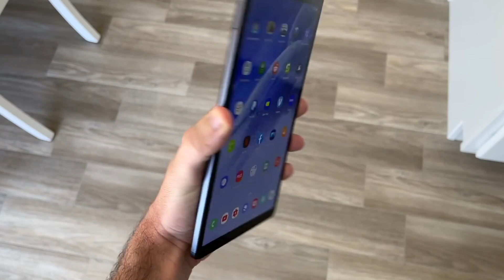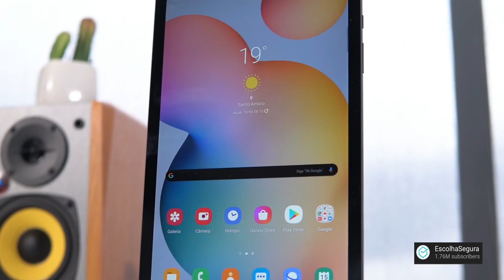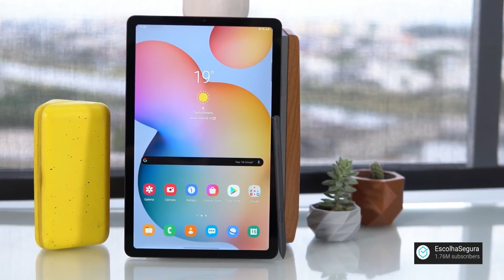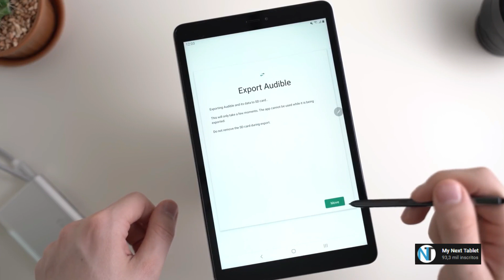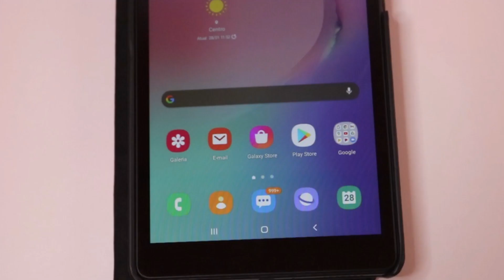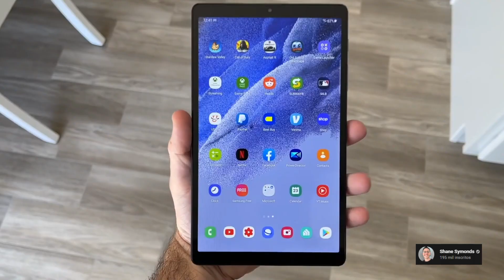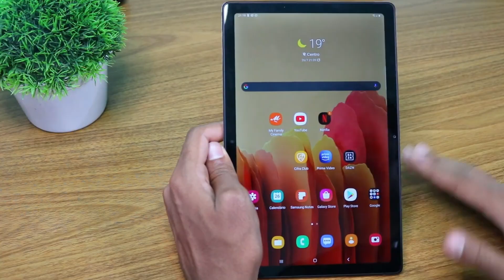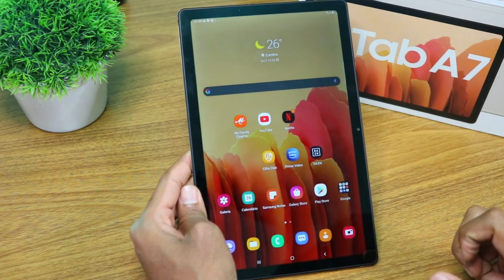MELHOR TABLET CUSTO BENEFICIO BOM E BARATO DE SETEMBRO 2021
📱 Tablets Bom e Baratos👇(Só pra INSCRITOS NO CANAL)
✅CANETA TOUCH(Funciona em todos tablets)
✅Suporte para Tablet Universal

00:00 Top 6 Inscreva NO CANAL e deixa o LIKE! OBRIGADO!
02:18 Top 5 Inscreva NO CANAL e deixa o LIKE! OBRIGADO!
03:54 Top 4 Inscreva NO CANAL e deixa o LIKE! OBRIGADO!
05:08 Top 3 Inscreva NO CANAL e deixa o LIKE! OBRIGADO!
06:43 Top 2 Inscreva NO CANAL e deixa o LIKE! OBRIGADO!
08:08 Introdução Inscreva NO CANAL e deixa o LIKE! OBRIGADO!
08:55 Top 1 Inscreva NO CANAL e deixa o LIKE! OBRIGADO!